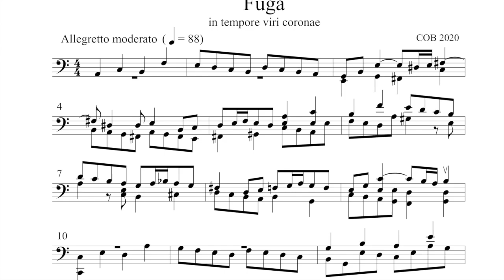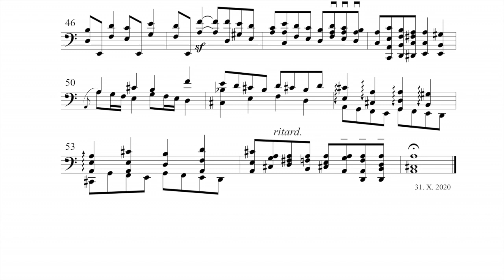Fuga for cello solo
Eine Fuge auf dem Cello? Ein wenig "tricky", aber es geht, wie man sehen und hören kann. Das Thema ist vielleicht bei irgendeinem Fugenkomponisten des Barock auch schon mal zu finden gewesen (ich wüßte gerne bei wem, wenn es so wäre) und die Noten sende ich auf Anfrage gerne zu. Das Stück ist GEMA-frei. Der (lateinische) Untertitel verweist auf eine Zeit, in der Musiker zu einer gewissen Einsamkeit verdammt sind...

A fugue on the cello? It's a bit tricky, but it's possible (as you can see and hear). The thematic subject may also be found with some baroque composer (if that's the case I would like to know where exactly) and if you like to have the sheet music, just contact me. There is no copyright in the piece. The (latin) subtitle refers to a time when musicians are condemned to to certain kind of isolation...